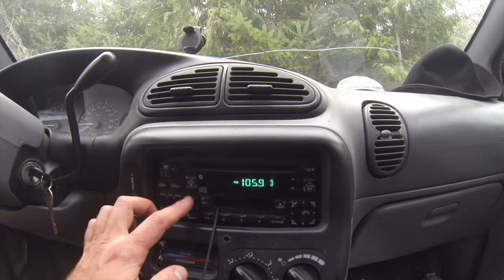Hiking, surfing & a bear on Vancouver Island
Some footage from the 7th of September 2017 during an epic road trip to the top of Vancouver Island, BC, Canada.

The song is 'Ocean' by John Butler. I don't have permission to use it but he seems like a pretty cool guy that wouldn't mind.